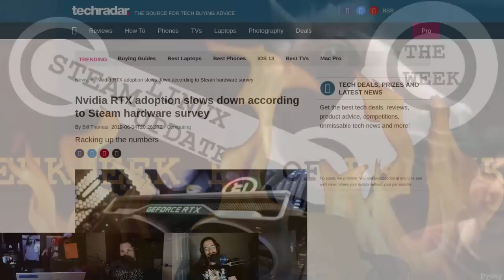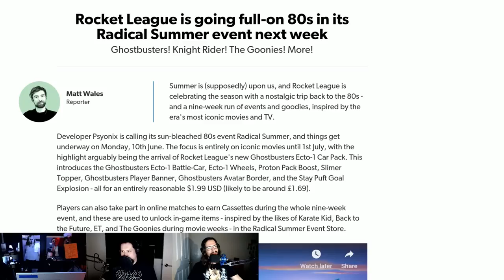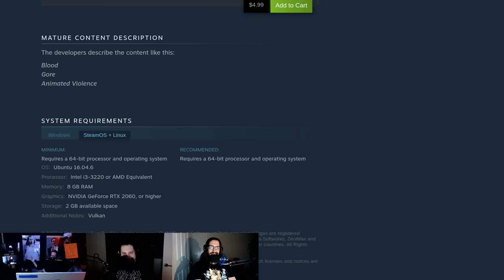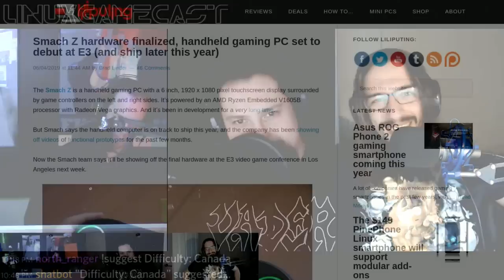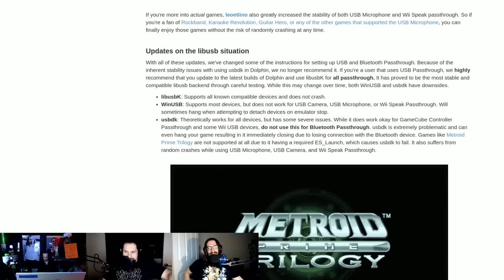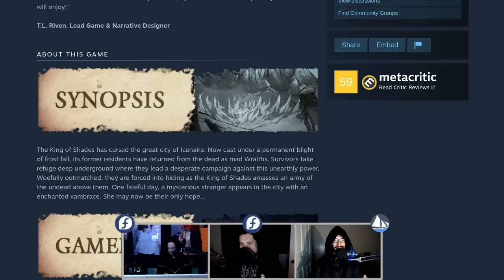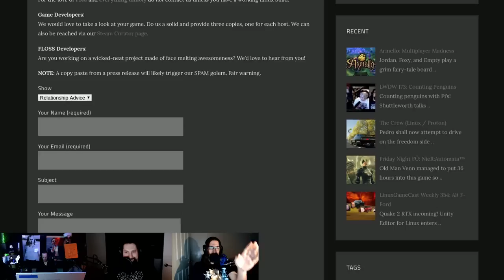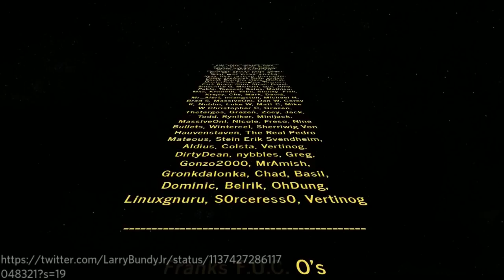LinuxGameCast Weekly 355: RTXOMGWTFBBQ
Goggle dishes on Stadia, Quake 2 traces rays on Linux, Smach Z hardware gets finalized, and John Romero turned out the lights. Then Vambrace: Cold Soul faces, the CHAIRQASITION!

Time stamps
04:30 NVIDIA RTX adoption
09:09 How Steam killed Valve
11:37 Proton 4.2-6
13:52 Rocket League updates
15:56 Drone Spektra
17:48 Super Versus
19:19 Quake 2 RTX
27:09 Google Stadia pricing
31:38 SMACH Z Hardware
36:00 SIGIL
38:35 Dolphin Emulator Progress
41:30 Puzzle Massive
44:05 CHAIRQUISITION: Vambrace
59:09 Hate Mail